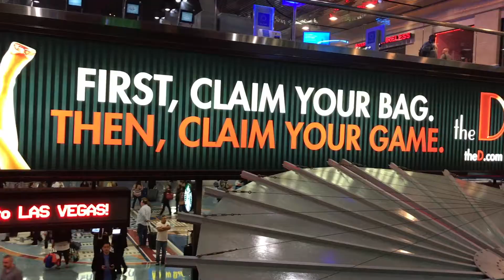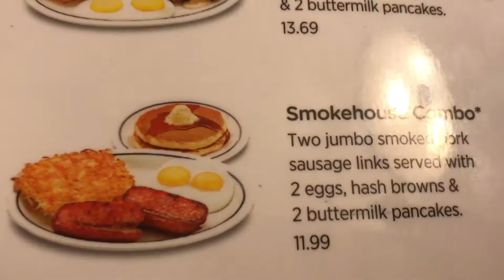Las Vegas Family Trip | Leslie Luxury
We are headed to VEGAS! This was a quick weekend trip to Vegas. All of our families came together to have a little fun! While in Vegas, we stayed at the Excalibur, went to all the Ceasars and MGM hotels, ate at the best restaurants, and did all the activities Las Vegas had to offer. Living in California, Vegas is definitely our playground! So far, I have been to vegas 6 times, and I will never stop going back!

     Personal Instagram and Twitter - @leslieluxury
     Travel Instagram - @leslieluxurytrips
     Travel Twitter - @leslieluxtrips

Leslie Luxury Trips is a full-service travel concierge. We can handle any trip that your heart desires! If you want to take a trip like this to Las Vegas, or anywhere around the world, go to our Instagram page and get in touch with us so we can start planning your trip!